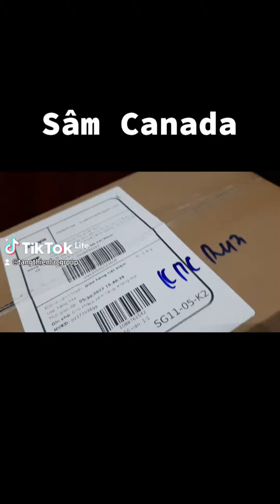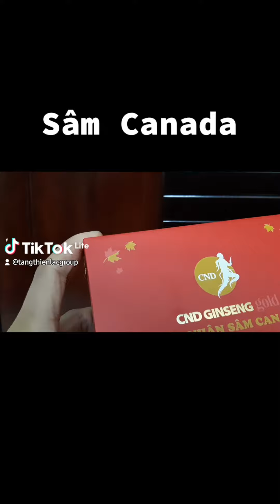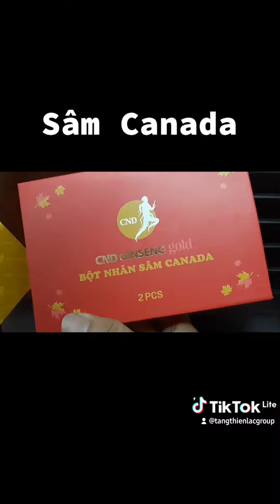Sâm Canada Bắc Mỹ hỗ trợ sức khỏe - Người bị hậu Covid. 0937.203.699